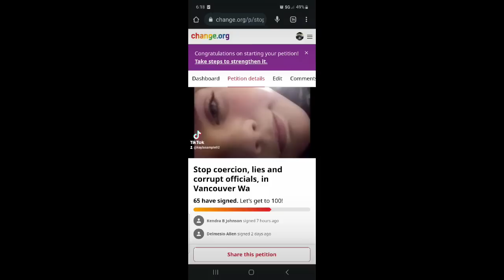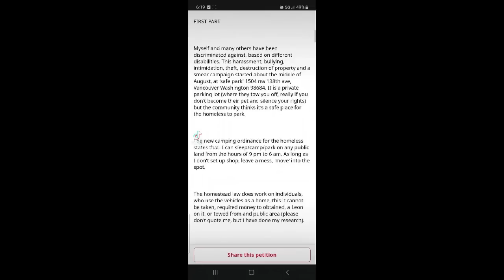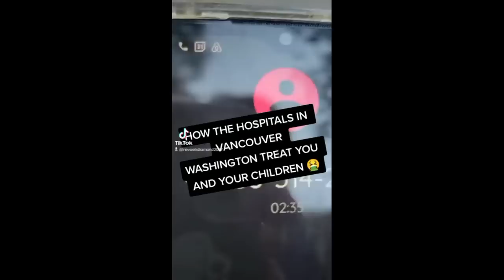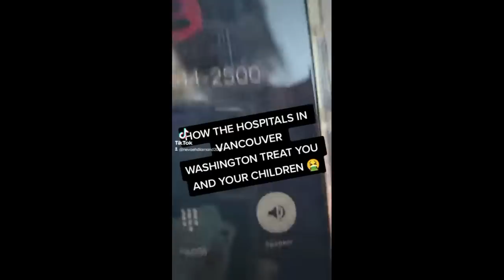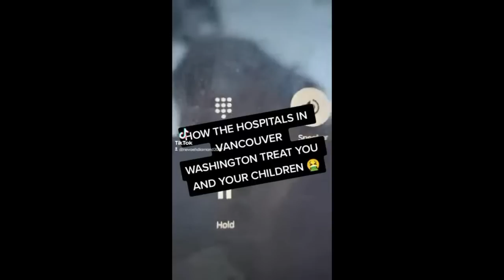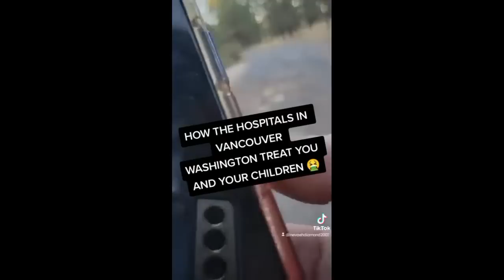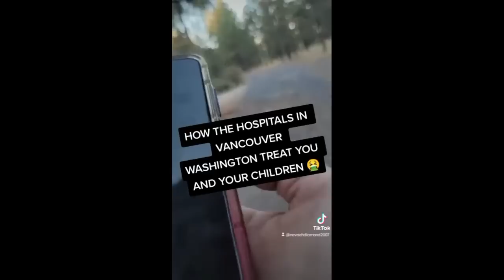Jeremiah Payne Has A Twin In Washington State